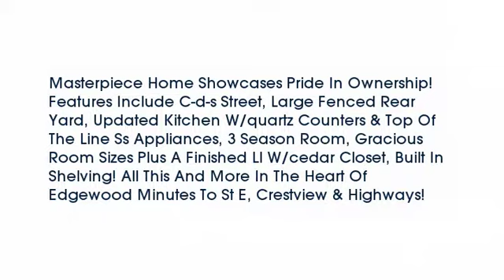Real estate for sale in Edgewood Kentucky - MLS# 451600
563 Timberwood Cir
Edgewood Kentucky 41017
MLS# 451600

Masterpiece Home Showcases Pride In Ownership! Features Include C-d-s Street Large Fenced Rear Yard Updated Kitchen W/quartz Counters & Top Of The Line Ss Appliances 3 Season Room Gracious Room Sizes Plus A Finished Ll W/cedar Closet Built In Shelving! All This And More In The Heart Of Edgewood Minutes To St E Crestview & Highways!